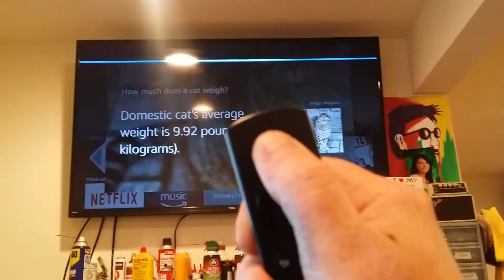Talikng to Prime TV Part 2 - Censored Version